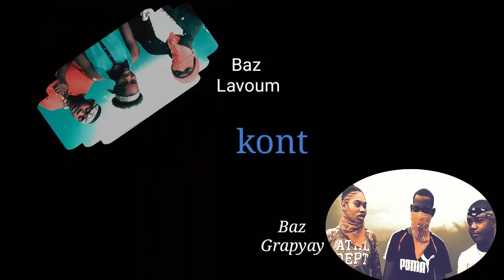serie BAZ KONT BAZ pati 6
ti mesye yo kòmanse pa nan jwèt wi